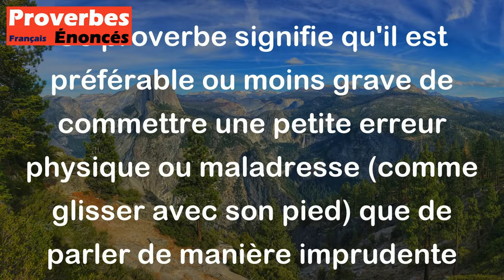Mieux vaut glisser du pied que de la langue. - Proverbe Français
Ce proverbe signifie qu'il est préférable ou moins grave de commettre une petite erreur physique ou maladresse (comme glisser avec son pied) que de parler de manière imprudente ou indiscrète. Cela souligne l'importance de peser soigneusement ses mots avant de les dire, car les paroles peuvent être très puissantes et peuvent causer des conséquences imprévues et potentiellement négatives.